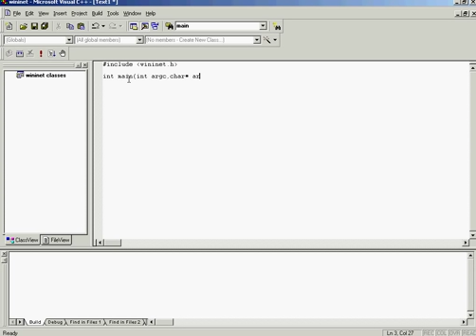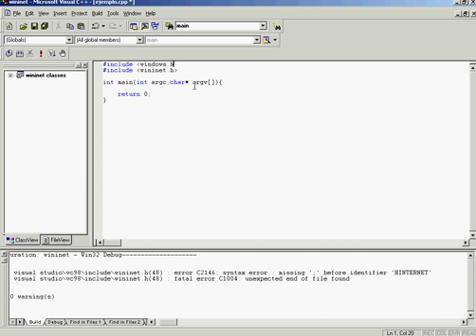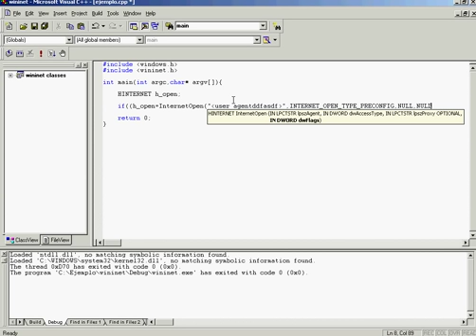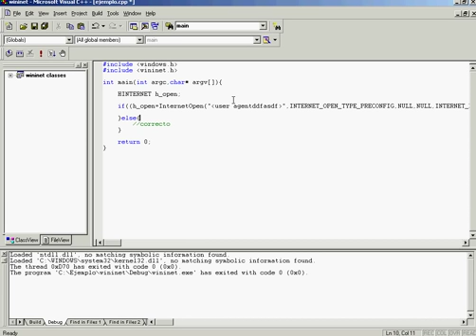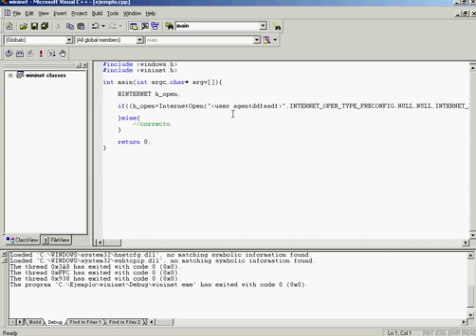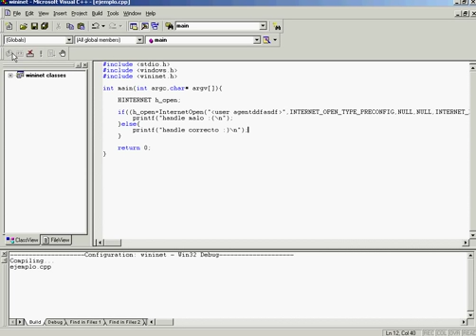compilar wininet.h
se muestra como compilar con la libreria wininet